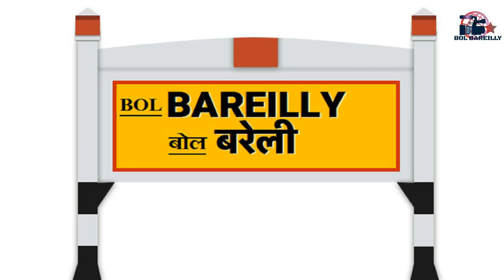आयुष सेमिनार आई बी आर आई बरेली में (AYUSH SEMINAR IVRI BAREILLY )